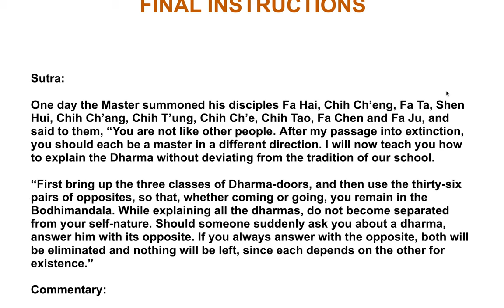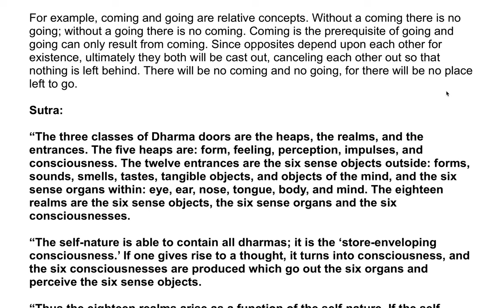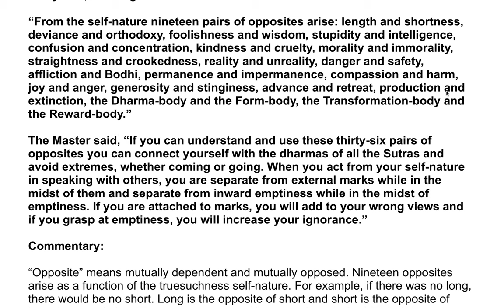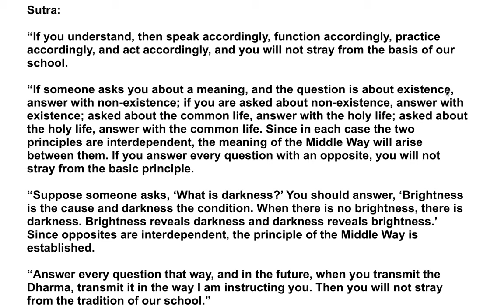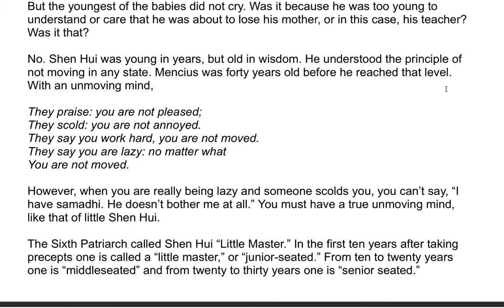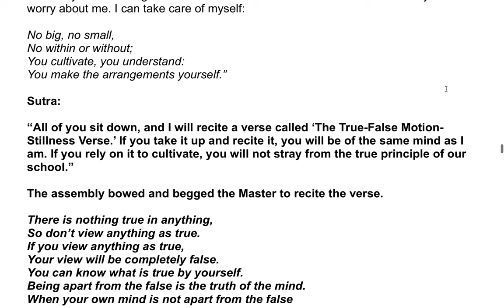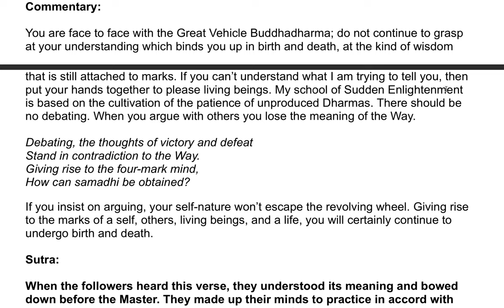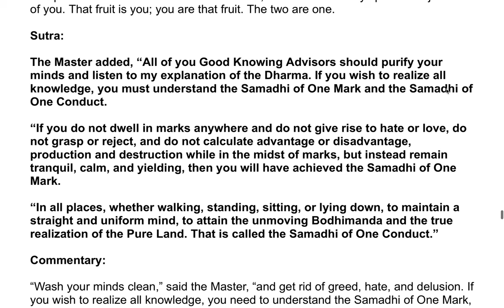The Sixth Patriarch's Dharma Jewel Platform Sutra| A Commentary by the Venerable Master Hsuan Hua 37